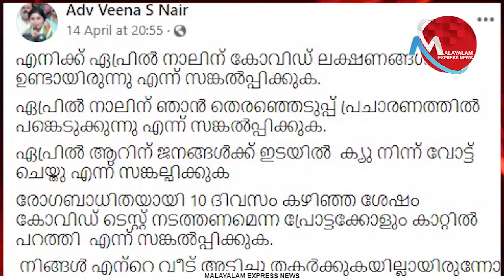കോവിഡിനോട് ഡയലോഗടിച്ച് ജയിക്കാനാവില്ല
പിണറായിയെ വിമര്‍ശിച്ച് കയ്യടി നേടിയ
വീണാ നായര്‍ ചെയ്തത് കണ്ടോ
മാസ്‌ക് പോലുമില്ലാതെ ശബരിനാഥനും
എന്തൊരു കാപട്യമാണ് ഈ യുവത്വത്തിന്